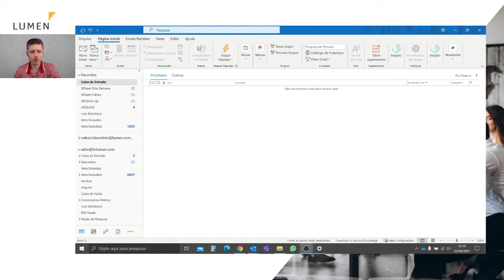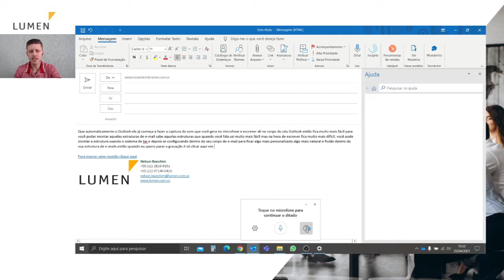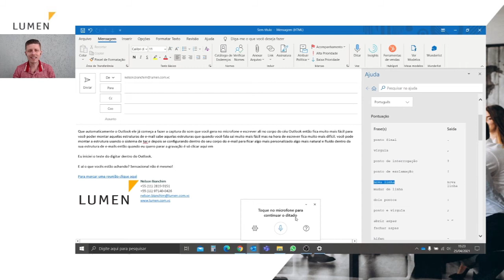#2 Função Ditar - Dicas de Outlook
Descubra como tornar o seu dia mais ágil com o Microsoft Outlook. Desta vez, nossa dica é sobre a Função Ditar, um recurso de reconhecimento de voz presente em vários programas do pacote Microsoft Office 365, como Word, OneNote e outros.